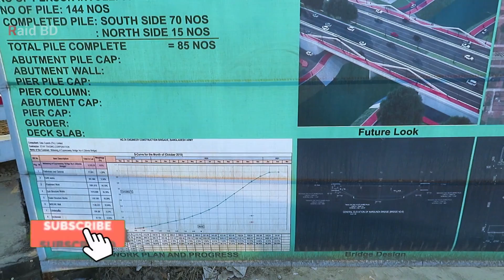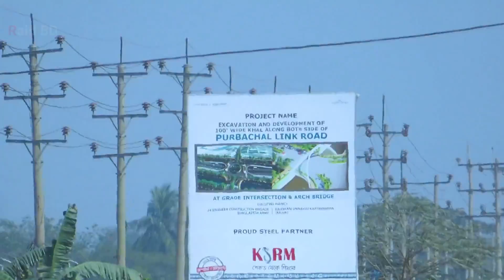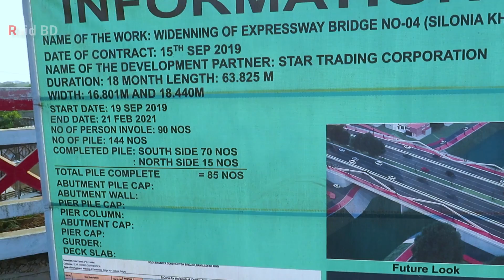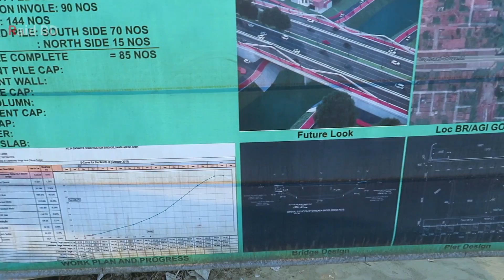পূর্বাচল সড়ককে এক্সপ্রেসওয়ে করা হচ্ছে | Purbachal 300 ft | Raid BD